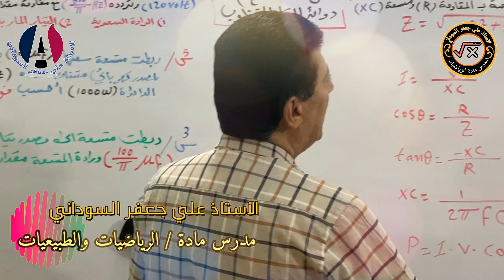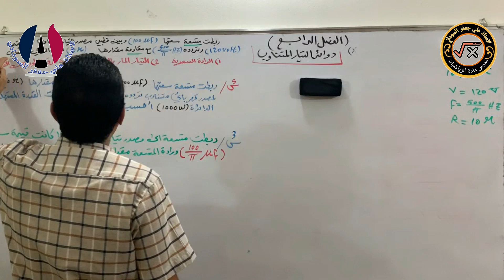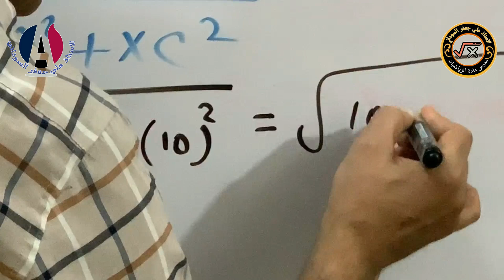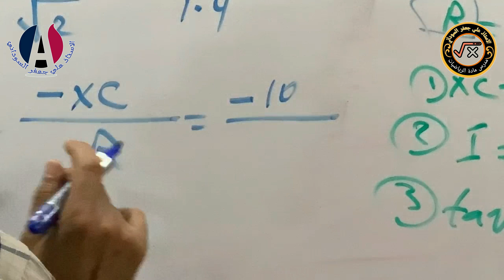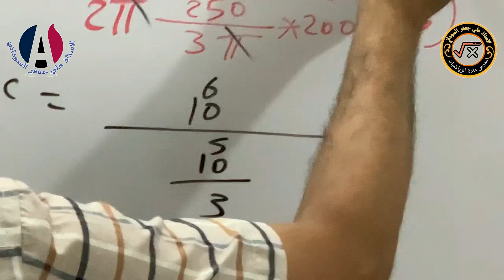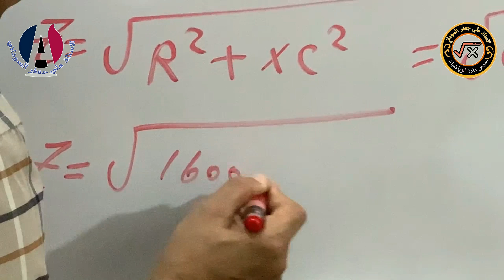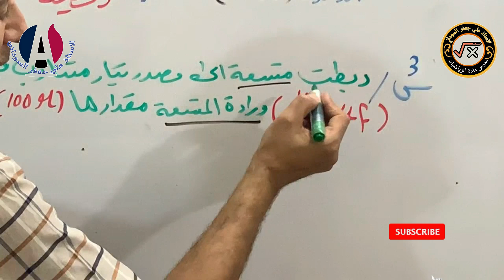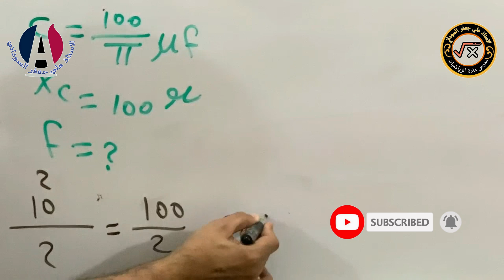الفصل الرابع طبيعيات الثالث مهني محاضرة 4 ✔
اليوم تم شرح  الفصل الرابع طبيعيات الثالث مهني محاضرة 4
للاستفسار الاتصال على هذا الرقم : 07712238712
ملاحظة : جميع الحقوق محفوظة C  لقناة الاستاذ علي جعفر السوداني  لا يجوز رفع المحاضرات الا بعلم الاستاذ